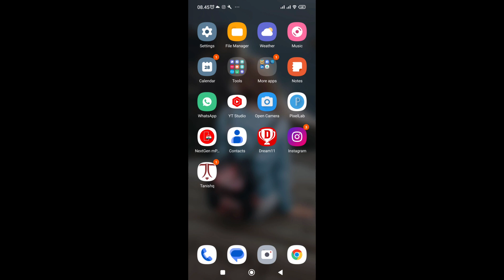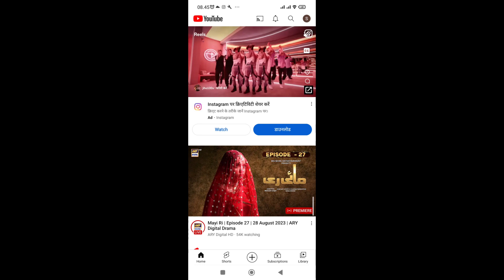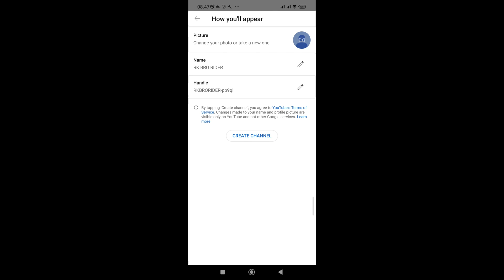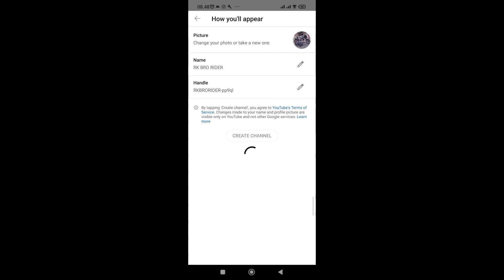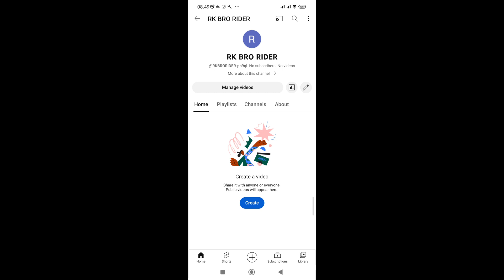Youtube Channel Kaise Banaye || Youtube Channel Kaise Banaen 2023 | How To Create a Youtube Channel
how to open youtube channel in chrome
how to open youtube channel in laptop
how to open youtube channel 2023

how to start youtube channel for beginners
how to start youtube channel in tamil
how to start youtube channel in telugu
how to start youtube channel without showing face